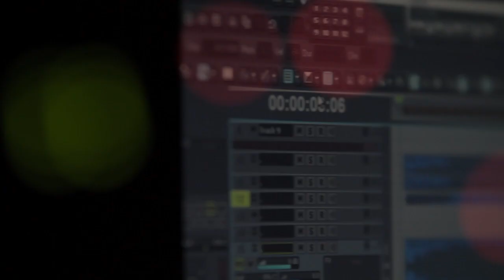Find Myself - Mike Rich